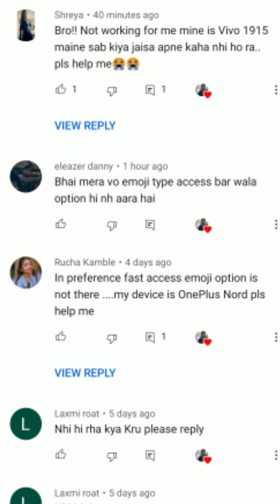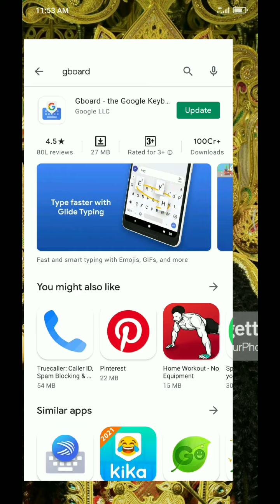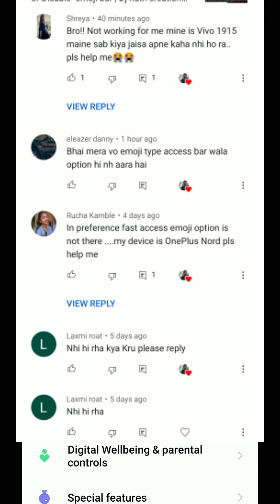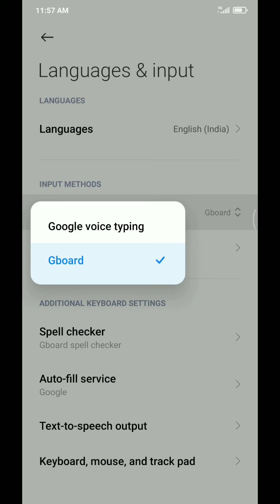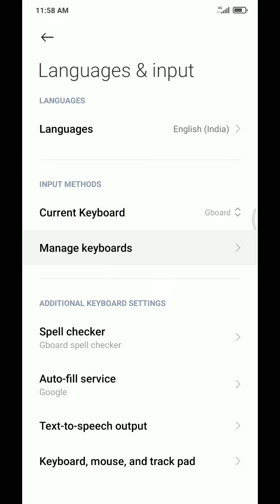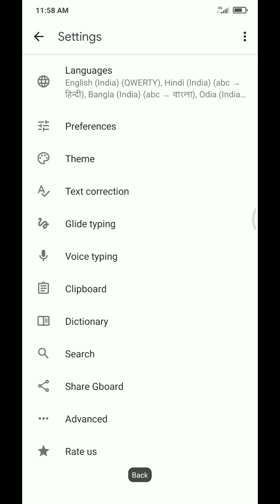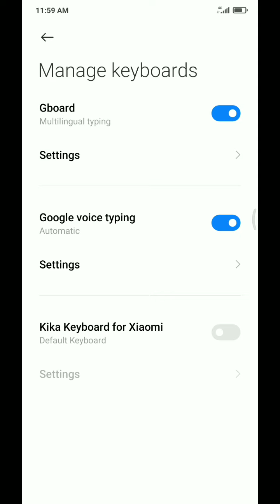Gboard ka new feature , Enable or Disable emoji bar , Dj nath creation ,One touch access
Computer networks by Kalyani Publishers PdfKalyani publishers Class 12 Accountancy
Double Entry bookkeeping Kalyani Publishers pdfDux learn to lead
Delhi pride Publication books
Www Kriston Publications com class 8
Pari Publication answer key
Friends Publications